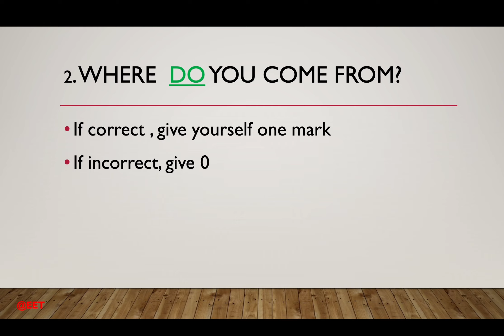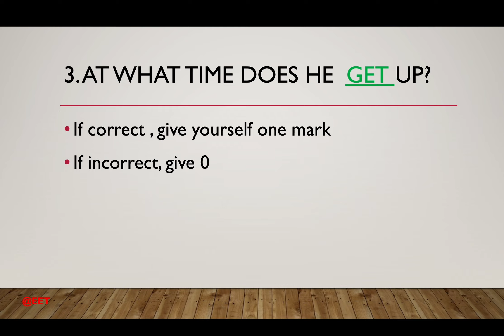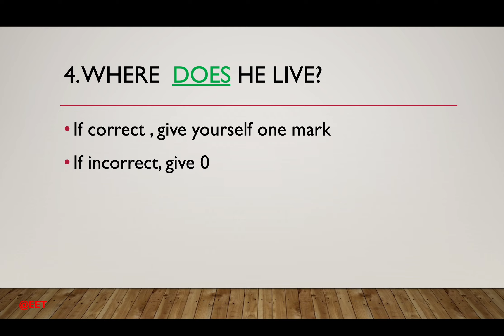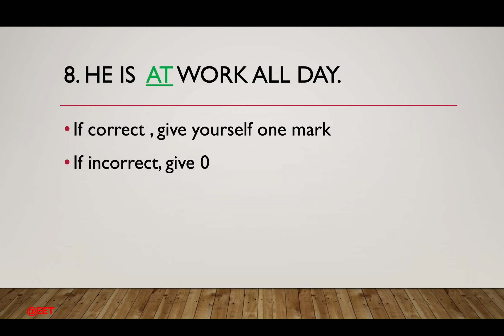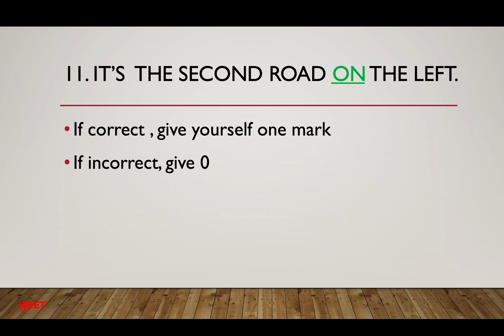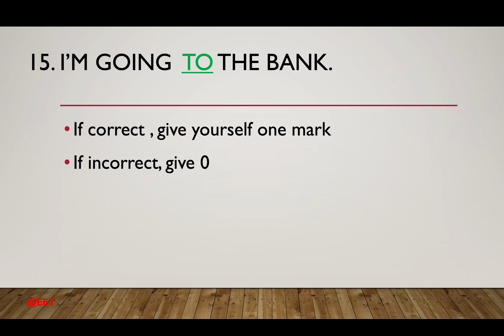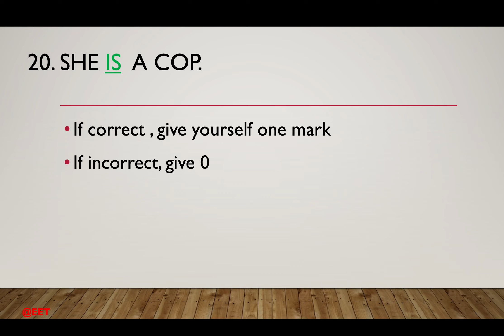English Grammar QuizII Easy Level II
Test your level
20  Questions Level - Take  the test for you to answer. But first try to answer the quiz in the given time of the question by yourself before the answer pops up. Take note of your scores and comment them below.